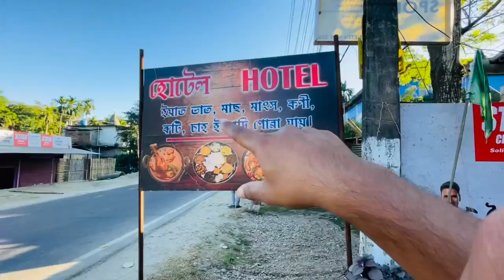40 rupees pork with lai/pork curry,chicken curry,fish/Assamese food vlog/Dhruva j kalita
40 rupees pork with lai/pork curry,chicken curry,fish/Assamese food vlog/Dhruva j kalita

Assamese video
Assamese vlog
Assamese vlogger
dhruva j kalita
dhruba j kalita
pork
pork stick
chicken stick
chicken Curry
mutton Curry
dhaba
dhaba in dibrugarh
dibrugarh restaurant
dibrugarh dhaba
dhaba in dibrugarh town
restaurant in dibrugarh
restaurant in dibrugarh town
ethnic food in dibrugarh
traditional food restaurant in dibrugarh
dhruva j kalita in dibrugarh
dibrugarh restaurant vlog